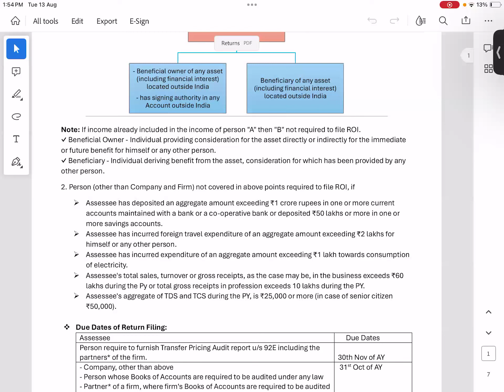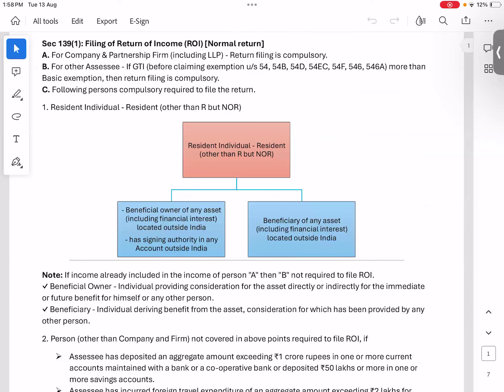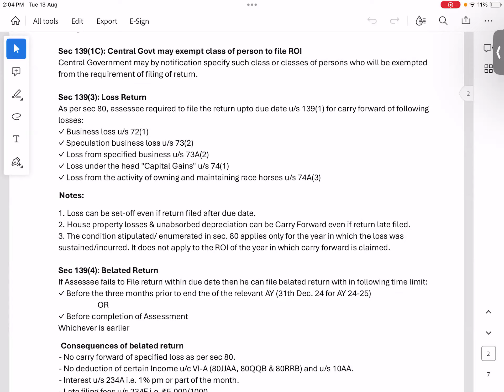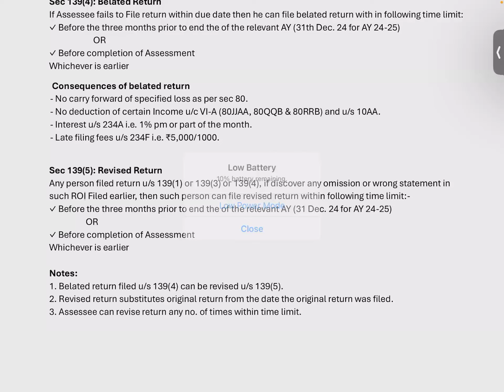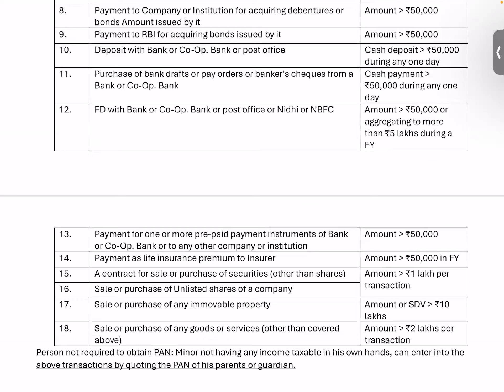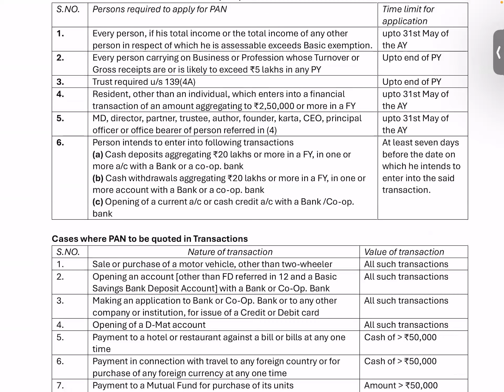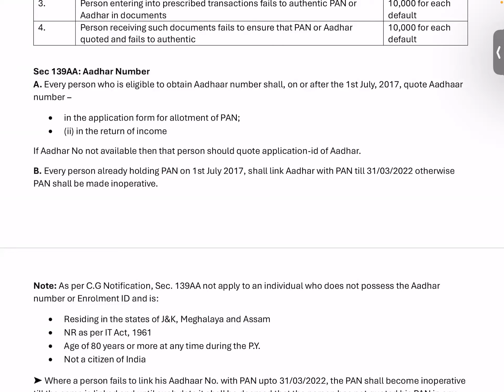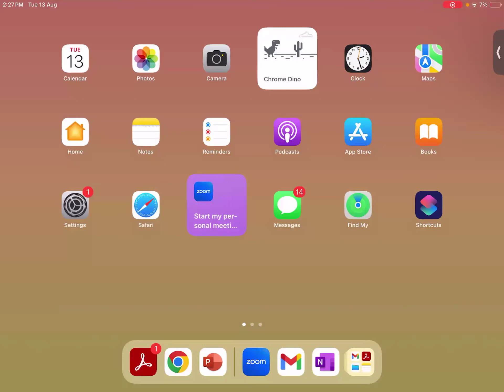Lecture 1 Tax Returns